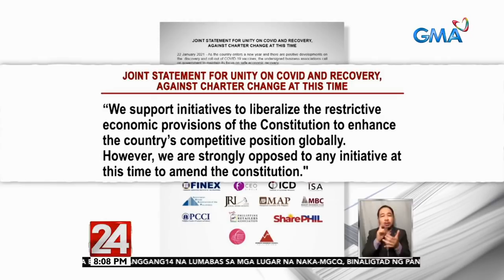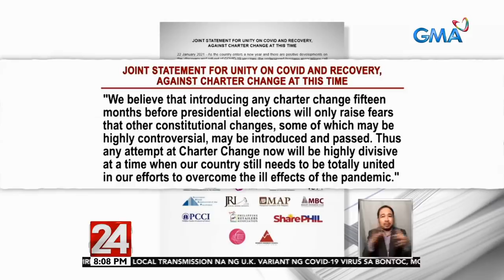Economic managers push for further opening of industries for foreign investments | 24 Oras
Economic managers of the Duterte administration are pushing for the further opening of local industries to foreign investments.

The move is supported by business groups. They, however, discourage doing so via charter change as the country reels from the COVID-19 pandemic.

24 Oras is GMA Network’s flagship newscast, anchored by Mike Enriquez, Mel Tiangco and Vicky Morales. It airs on GMA-7 Mondays to Fridays at 6:30 PM (PHL Time) and on weekends at 5:30 PM.